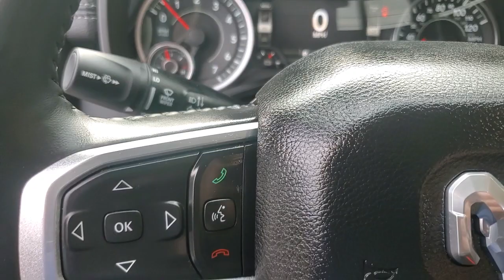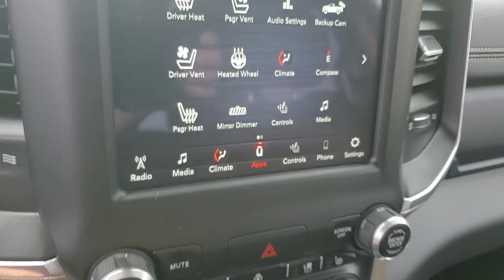2021 Ram 1500 Owosso, East Lansing, Haslett, DeWitt, St. Johns, OK N3063A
Used 2021 Ram 1500 Laramie available at Slingerland Chrysler in Owosso, Michigan. Servicing the East Lansing, Haslett, DeWitt, St. Johns, MI area.

Slingerland Chrysler
3640 E M 21